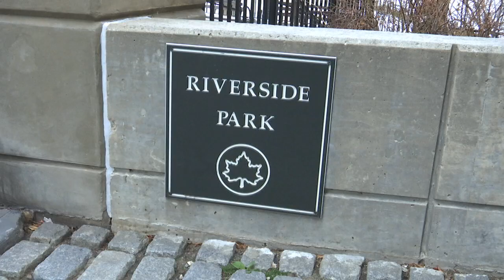Ben Aaron And Otis Search For Wild Animals In NYC